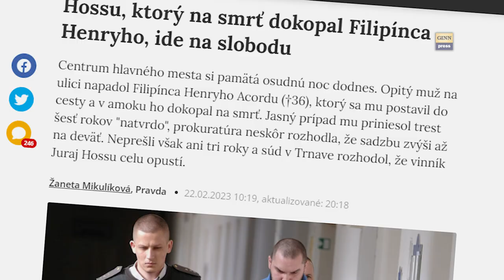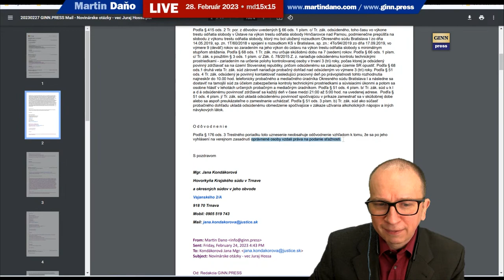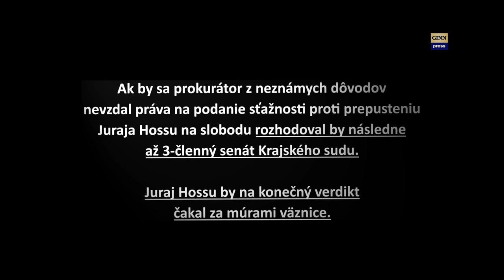Hossu je na slobode! Prokurátor sa vzdal sťažnosti. Informácie Odtál-Potál (short)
GINN a Martin Daňo ako jediné
m édium zisťuje meno
zodpovedného prokurátora za prepustenie Juraja Hossu na slobodu. Ďakujeme za vašu podporu
Žiadne médium jeho meno neuvádza - pritom ak by sa prokurátor nevzdal práva na podanie sťažnosti - rozhodol by následne až 3-členný senát a Juraj Hossua by na konečný verdikt doteraz čakal za múrami väznice. Čiže nie suca je hlavný problém, ale možno aj subjektívne hodnotenie veci prokurátorom a preto sme mu ponúkli možnosť svoje konanie odôvodniť verejnosti.
Keď sme však volali hovorcovi KP Trnava - povedla nám, že informácie sa podávajú len odtál-potál ale my neustávame a zisťujeme ďalej.
Na pamiatku: Henry John Serafica Acorda
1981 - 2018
Miesto: Bratislava
Osoby: Juraj Hosu, Herny Acorda, Mojmír Huna, Jaromír Nohavica, Martin Daňo
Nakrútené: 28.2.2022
Publikované: 1.3.2022
Séria: Gorila, Megalodon, Slovensko, Slovakia